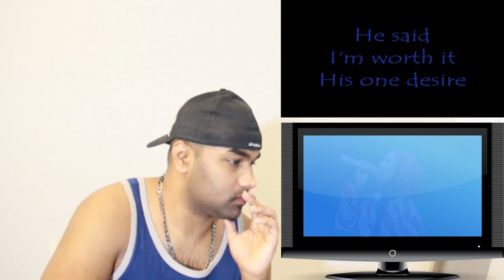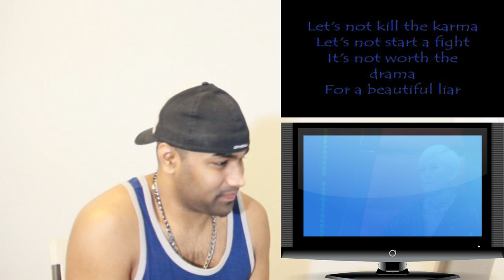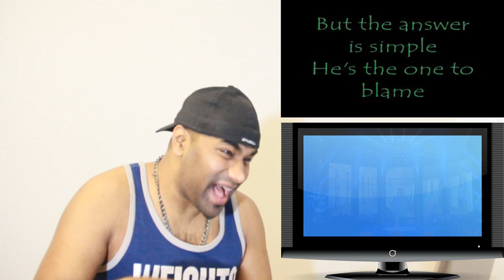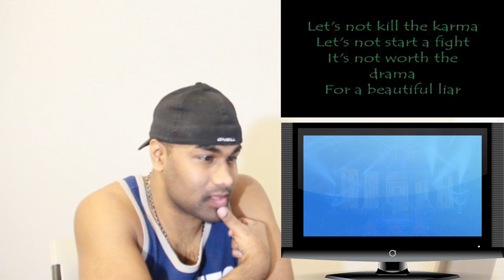SHARLA "Beautiful Liar" | Grand Final | The Voice Kids Indonesia| INDIAN REACTION TO INDONESIAN VID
Musical.ly : @AaluFry

If you want to contribute subtitles/translations you can do so by:
1. In the player, select the gear icon .
2. From the drop-down menu, select Subtitles/CC - Add subtitles or CC.

SHARLA "Beautiful Liar" | Grand Final | The Voice Kids Indonesia Season 2 GTV